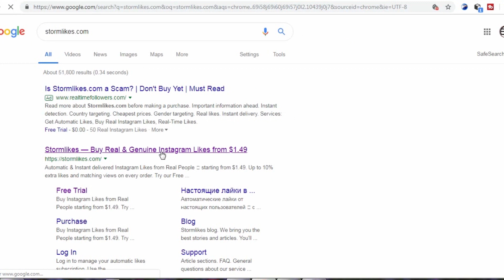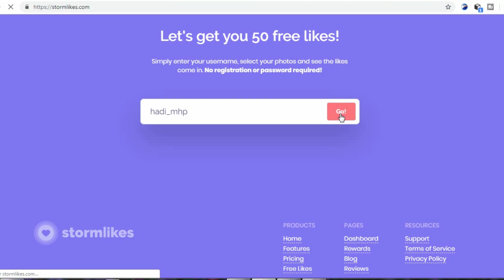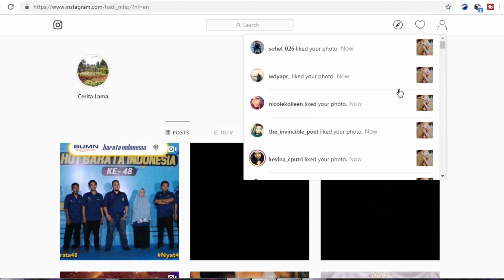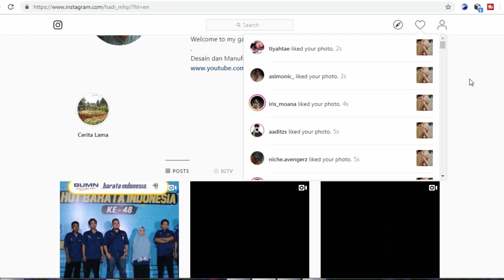Cara Menambah Like Instagram 100 % Berhasil | Mei 2019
Hai Youtube

Berikut video bagaimana cara menambahkan like instagram 100 % Berhasil | Mei 2019.
1 menit bisa menghasilkan 50 like.
kalau 24 jam tinggal kalikan saja. hehe

Tapi untuk saran jangan terlalu sering ya. karena bagaimanapun lebih baik like datang dengan sendirinya.

Terima kasih.